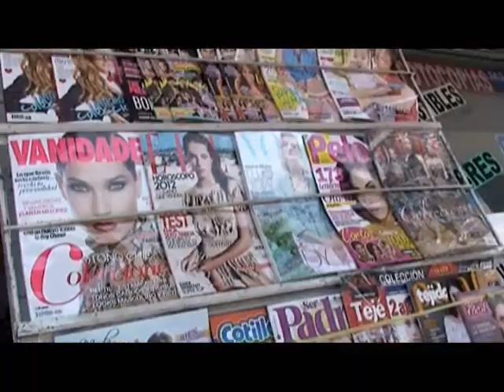LULES TV PROGRAMA 61 - NOTA 2 - NOCHE FLIGHT EN NARCIZO